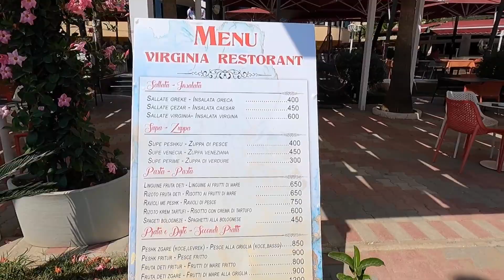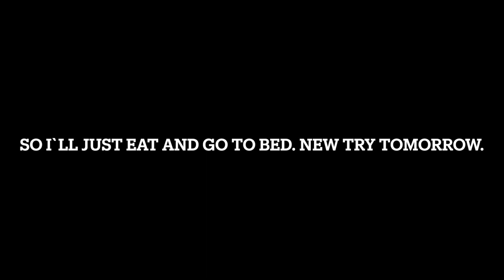Durres Albania. 10km beach.